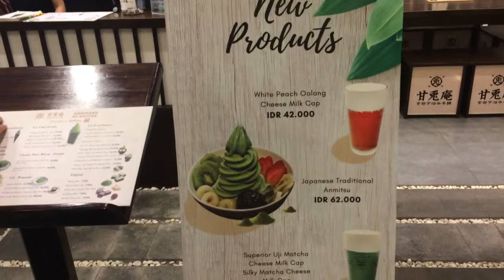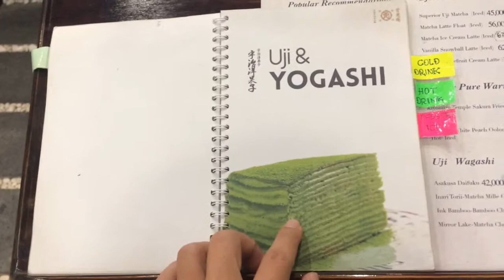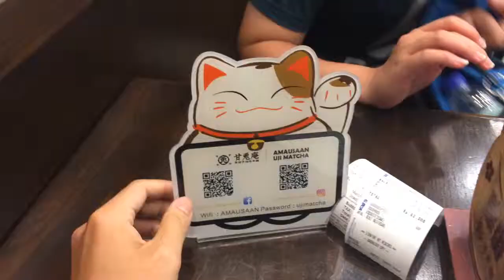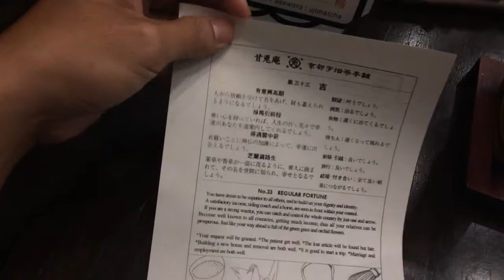Review 73 | Amausaan uji matcha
karena si vivi gak bisa minum matcha jadi ryan yang coba yah!.

mukbang makan banyak review makanan semua tentang makanan